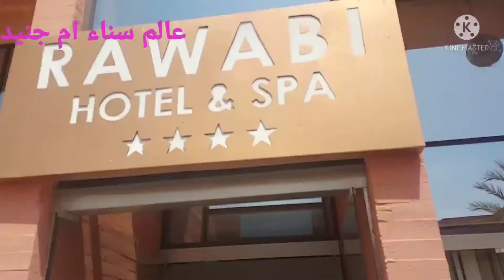جولة في أحسن فندق بمراكش🌴منضر كيحمق👌 الضحك و النشاط في جامع الفنا 👍👍